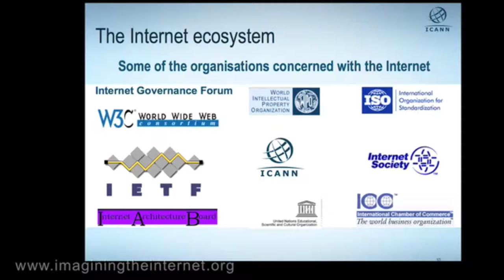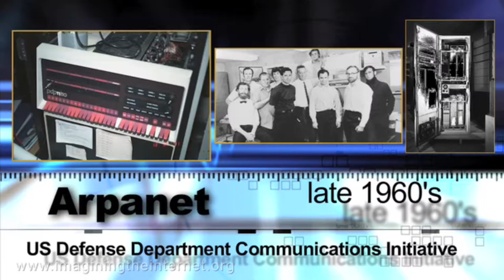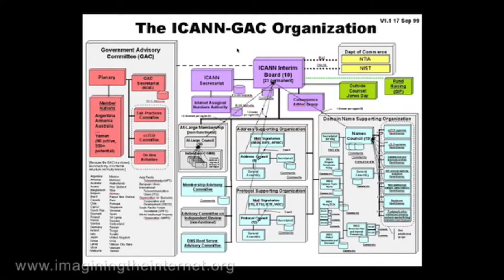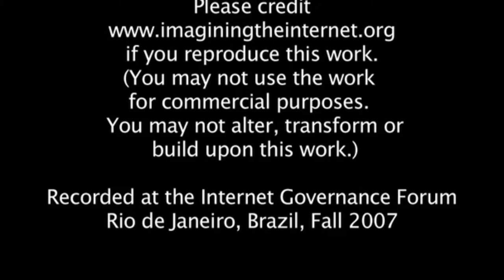Global IGF 2007: Critical Internet Resources Video by Anne Nicholson